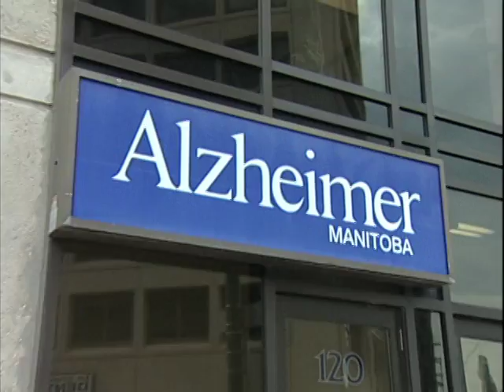Azheimers 2012 Coffee Break